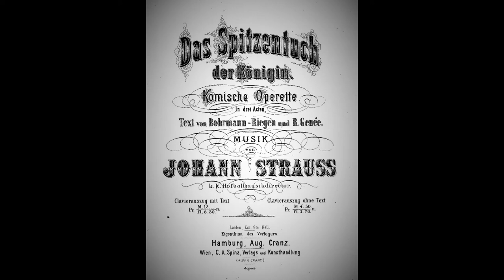Das Spitzentuch der Königin - operetta potpourri by H Cramer (Johann Strauss)